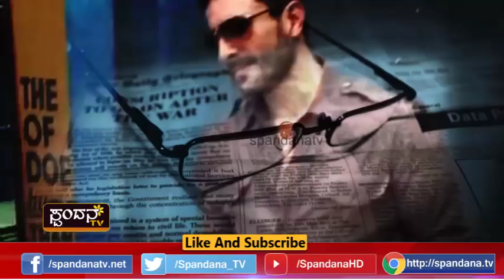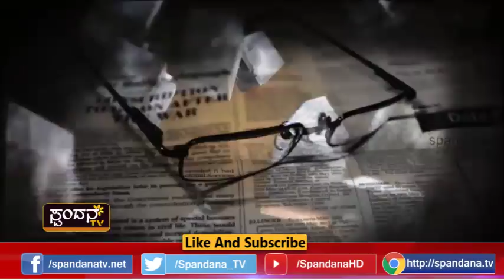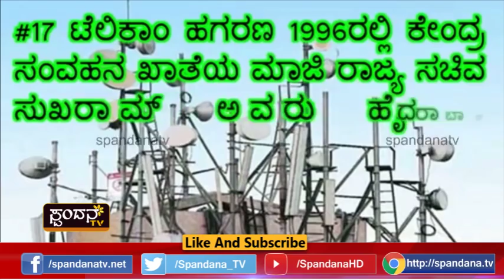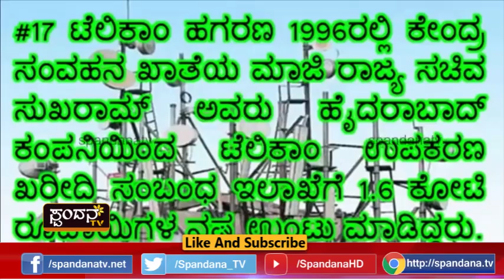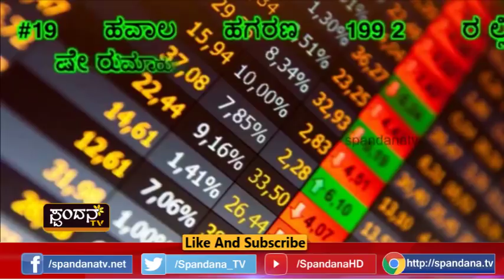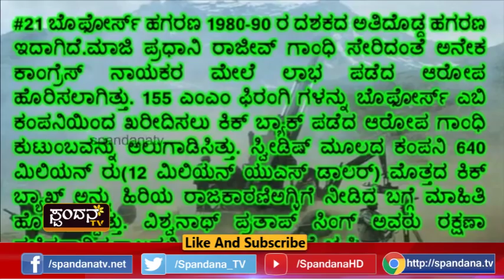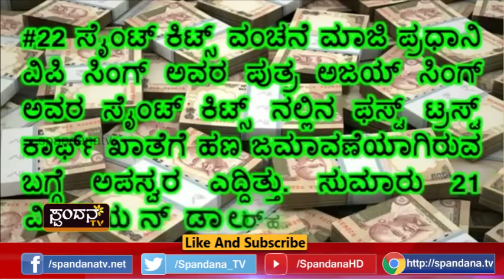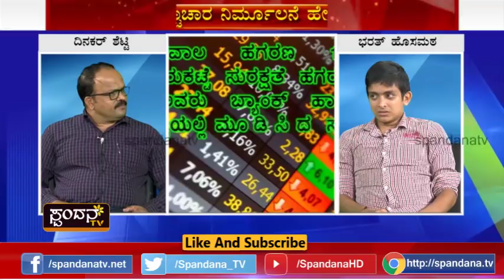Brashtachara Nirmulane Hege│ಬ್ರಷ್ಟಾಚಾರ ನಿರ್ಮೂಲನೆ ಹೇಗೆ